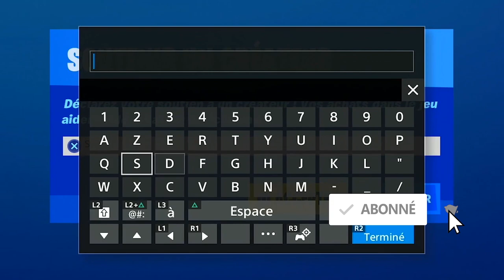PLACER DES PIÈGES DE FEU FORTNITE, TUTO GUIDE DÉFI SEMAINE 3 SAISON 4 FORTNITE CHAPITRE 2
▬▬▬▬▬▬▬ • BIENVENUE 😍 • ▬▬▬▬▬▬▬

▬▬▬▬▬▬▬ • PARTENAIRES 💪 • ▬▬▬▬▬▬▬

"SOISCOOLMEC"
"STRIKESOISCOOL"

.▬▬▬▬▬▬▬ • TOP DON 💰 • ▬▬▬▬▬▬▬

▬▬▬▬▬▬▬ • MUSIQUE OUTRO 🎵 • ▬▬▬▬▬▬▬